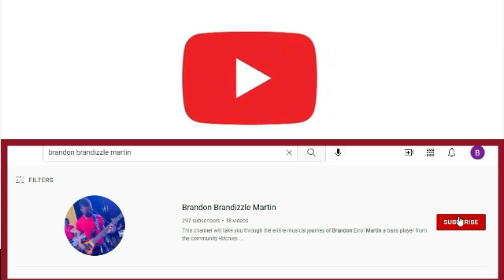Goodness of God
Cover of the Song Goodness of God performed at Sing out 2023

I hope you will enjoy this snippet of the worship experience, thank you. This is highly appreciated.

If you would like to donate towards the growth of this channel, you can do so at: